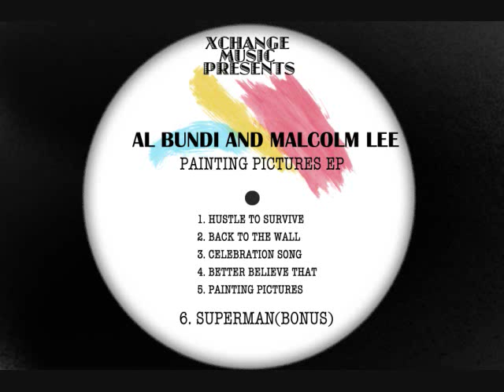Malcolm-Lee & Al bundi - Back to The Wall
Back to the wall off Painting pictures EP produced by malcolm lee checkout to download the project. Thank you for listening & Peace.

new lil wayne rnb4u Chris brown featuring the game g-unit juelz santana 50 cent timbaland t.i. tq i dont know soldier lil wayne t-paine akon azad hnnover berlin germany american movie clip music gta song 4 football rugby döhren best new neu yeni hakan sükür galatasaray sampion kurdistan pkk bloods new york washington harlem brooklyn american historie x sido augen auf halt dein maul sure situation alphabet gletscher Lil wayne lollipop Kanye West rap r&b t-pain official remix full length afropik.com afropik music lil wayne kanye west weezy lollipop remix rap r&b hip-hop world music indie unsigne Lollipop Lil Wayne Gucci Mane REMIX d carter graduation Lil Wayne Lollipop [Uncensored] hip-hop r&b rap Lil Wayne Kanye West lollipop remix official tha carter gucci mane chamillionaire rick ross Lil wayne lollipop Kanye West rap r&b t-pain official remix full length afropik.com afropik music Jay-Z - Blow The Whistle (EXCLUSIVE) !!!NEW!!! Hip-Hop Rap Jay-Z Blow The Whistle DeShawn Stevenson Diss Roc Boys Blue Magic American Gangster Kingdom Come 99 Problems Big pimpin Encore Remix The Blueprint Rocafella New Jay-Z diss to Deshawn Stevenson, aka "LeBron is Overrated" lebron james The Game Speaks On 50Cent/G-Unit, Best & Worst MCs & Movies Hip-Hop Rap The Game Speaks On 50Cent G-Unit, Best Worst MCs Interview Westcoast L.A.X Gangsta Rap G-Unot Big Dreams BWS Doctor's Advocate The Documentary Makaveli 2Pac Tupac The outlaws Ice Cube Snoop Dogg NWA Eazy E Tha Dogg Pound Dr.dre G-Unit 50 Cent Eminem How We Do Hate It or Love It Put You in the Game Dreams Stop Snitchin, Stop Lyin' Westside Story Let's Ride Wouldn't Get Far It's Okay One Blood Remix DISS TRACKS 2PAC HIT'Em UP hip-hop r&b rap Three 6 Mafia DJ UNK I'd Rather Official Video Most Known Unknown Last 2 Walk Stay Fly Side 2 Side Crunk Music Dirty South Lil Jon Lil Flip Young Buck Slim Thug, Trick Daddy, & Project Pat Mike Jones & Paul Wall 8 Ball & MJG Project Pat, Lil Wyte, Akon, Good Charlotte, DJ Unk, Lyfe Jennings, UGK, Eightball & MJG, Al Kapone, DJ Spanish Fly, Frayser Boy, Chrome, Yung D, Superpower, and more DJ Paul and Juicy J G-Unit - Like A Dog (Official Video) !!NEW!! G-Unit - Hollow Thru Him (Fat Joe Diss) Elephant In The Sand G-Unit - Aim (Fat Joe Diss) [NEW TRACK] G-UNIT GUNIT G UNIT UNIT UNOT ROTTEN APPLE BUCK THE WORLD SOUTHSIDE NIGGA IM LEAVIN' LEAVING FAT JOE PUSSY BOY NEW SUNROOF SUN ROOF OPEN THE MECHANIC BE GOOD TO ME 50 CENT TONY YAYO LLOYD BANKS YOUNG BUCK G-UNIT GUNIT THISIS50.COM GUNIWORLD.COM G-UNITMEDIA.AT.GG CENTS UNOT G- OT GAME NAS JA RULE FAT JOE LIL WAYNE FAKE Lil Mama featuring Chris Brown T-Pain;Lil T-Pain Shawty Get Loose Rap Music Video Lil Mama g-slide gslide tour bus Lip Gloss hip hop dance rap soulja boy crank that huey kanye ciara 50cent rihanna Lil Mama Lip Gloss hiphop hip hop dance krump rap soulja boy crank that huey kanye fergie ciara 50cent rihanna beyonce Urban Music News Pop Rihanna Lil Mama Jay-Z Ne-Yo Good Girl Gone Bad l mama chris brown tpain t-pain shawty shorty get loose low flo rida with you kiss bet dance michael jackson Ludacris ft Young Jeezy - Grew Up A Screw Up Ludacris ft Young Jeezy - Grew Up A Screw Up (Chopped and Screwed) ludacris young jeezy grew screw sinxation chellorose Ludacris Feat Young Jeezy Ludacris Ft. Young Jeezy - Grew Up A Screw Up. Uncensored.a music video remastered by me grew up a screw up hope you enjoy ludacris youngjeezy grewupascarewup grew young jeezy luda chris brown shawty get loose t-pain lil' mama lil mama chris brown tpain t-pain shawty shorty get loose low flo rida with you kiss bet dance michael jackson Lil Mama featuring Chris Brown & T-Pain;Lil Mama featuring T-Pain & Chris Brown Shawty Get Loose (C) 2008 Zomba Recording, LLC Lil Mama featuring Chris Brown T-Pain;Lil T-Pain Shawty Get Loose Rap Music Video rick ross slip slide def jam boss tpain trilla march 11thRick Ross The Boss Hip Hop IDJ/Slip Slide Jonathan "JR" Rotem [Producer] Diane Martel [Video Director] Coleen Haynes Producer] Shelli Jury Music video by Rick Ross performing The Boss with Jonathan "JR" Rotem [Producer], Diane Martel [Video Director], Coleen Haynes [Video Producer], Shelli Jury [Video Producer] 2008 The Island